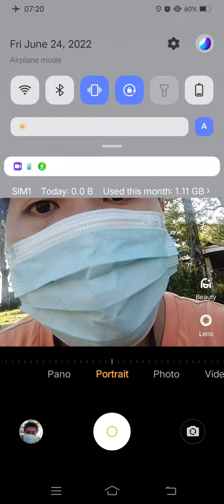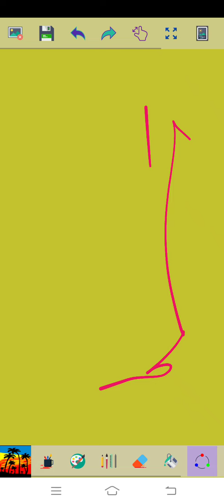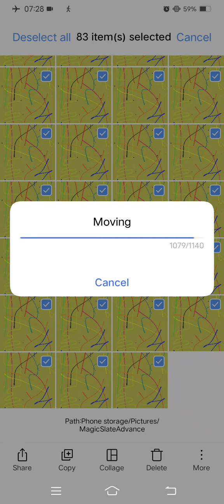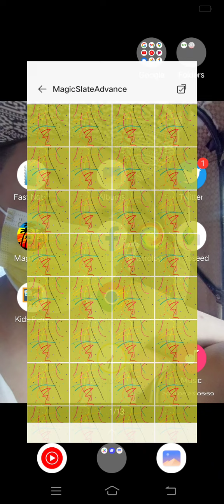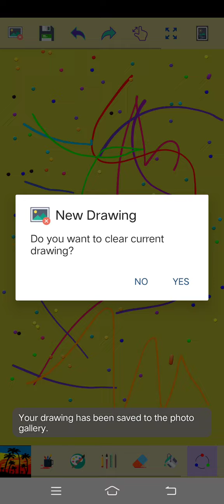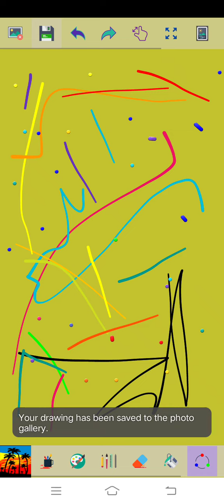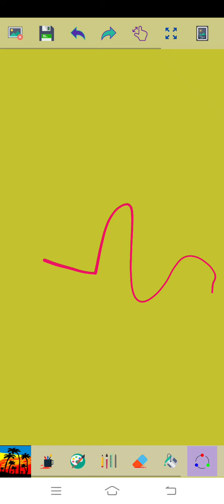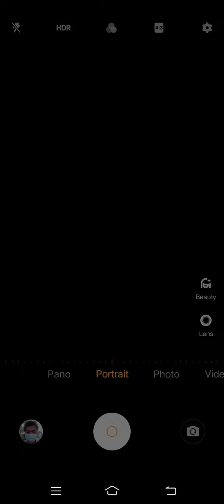Marvin Rey — Mariqhaeynt Edition: Episode 31 — Vlog 11,871